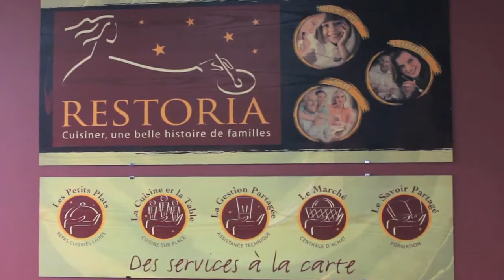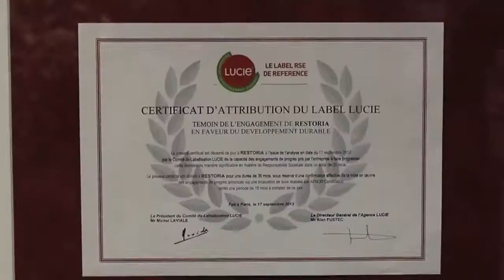RESTORIA - 1ère société de restauration labelisée LUCIE